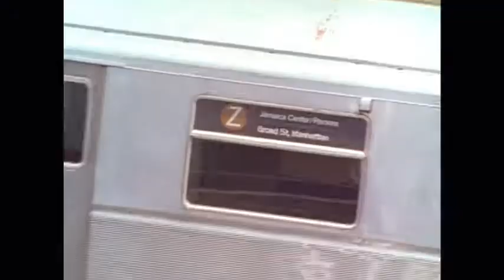INI KAMOZE V SNOOP DOGG WHAT'S MY NAME THE HOTSTEPPER